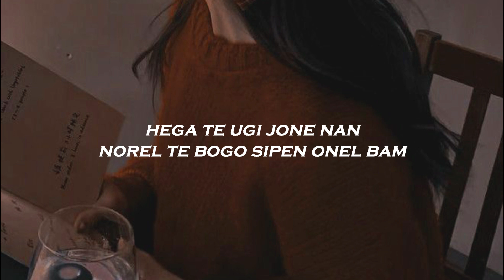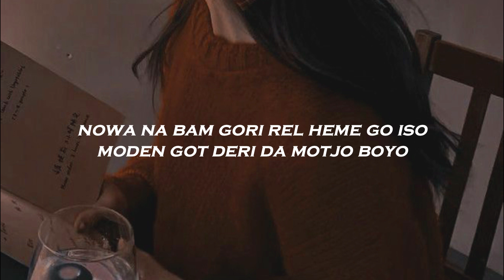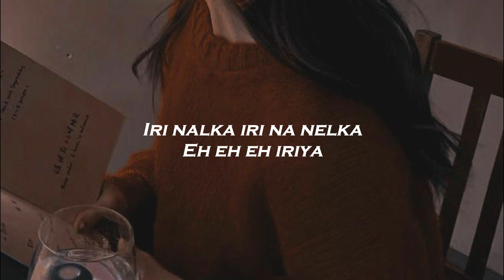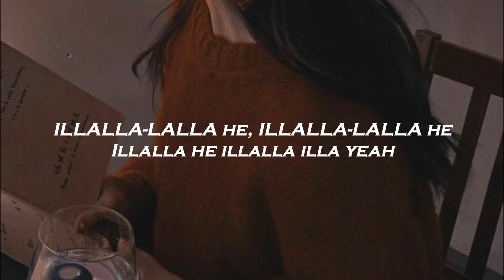마마무 (MAMAMOO) - ILLELLA (일낼라) Easy Lyrics